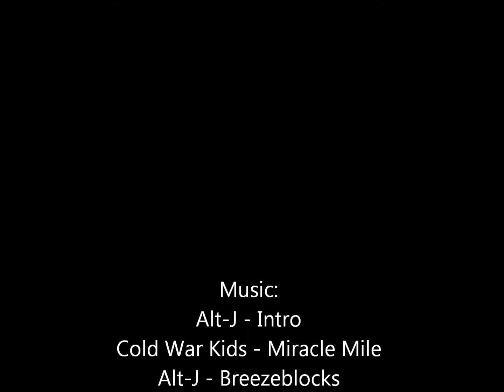Clear Creek Colorado Kayaking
First run of Clear Creek at around 2000 cfs. Sorry for all of the water in the middle of the screen, I'll try to get it fixed. Awesome run with some great people.